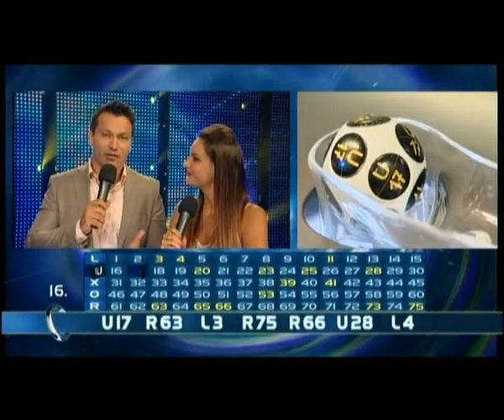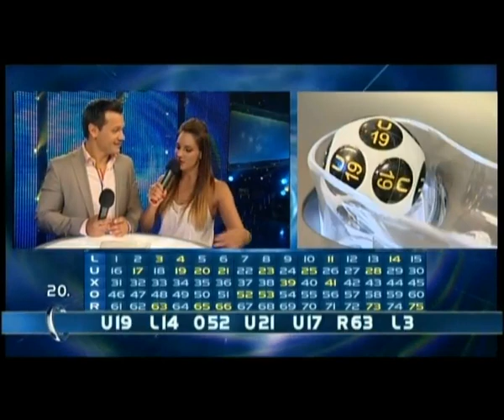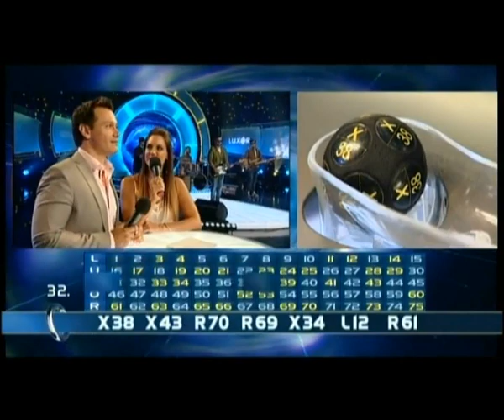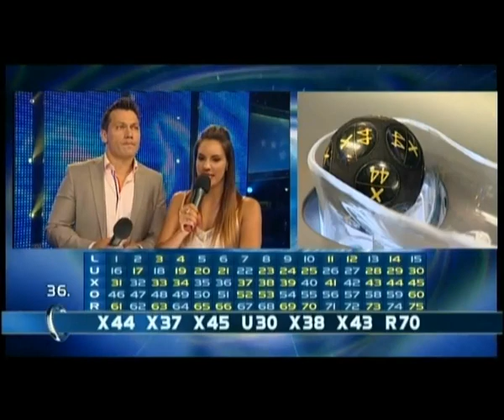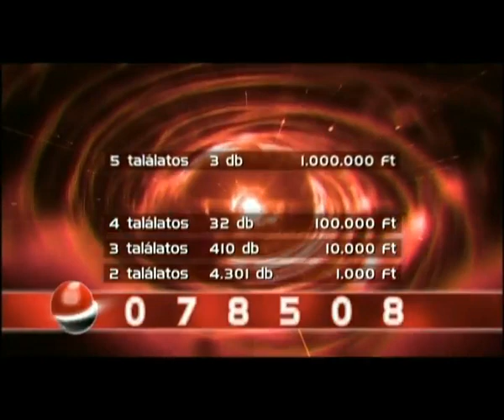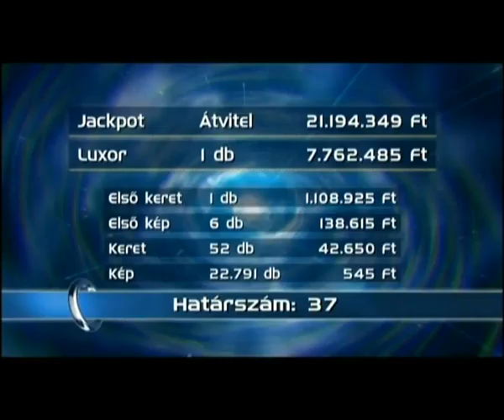Szerencseszombat (2014. augusztus 2.)